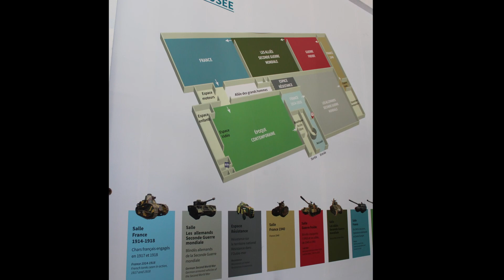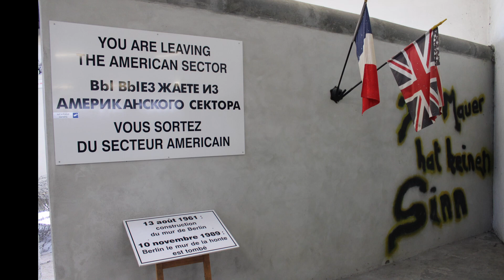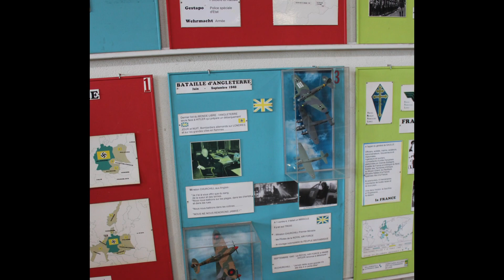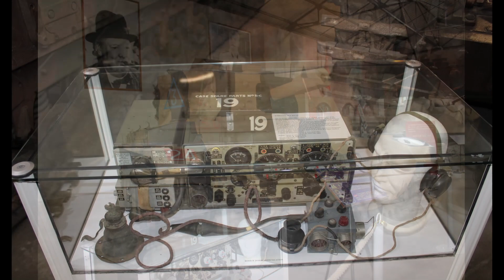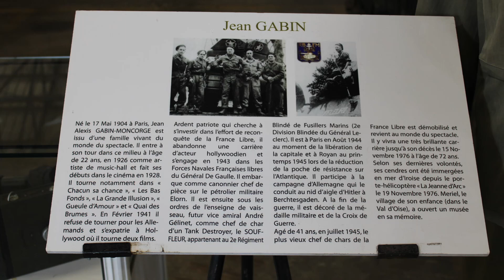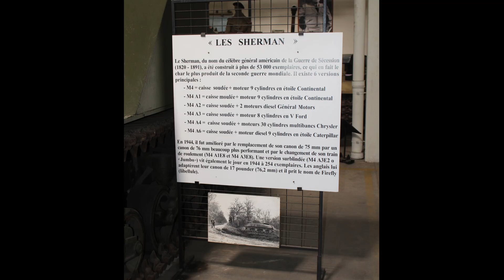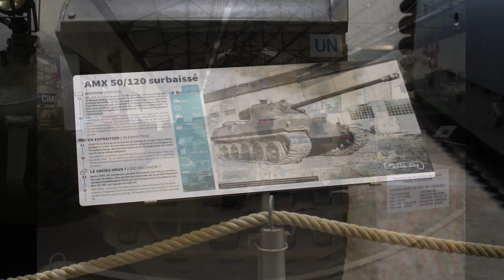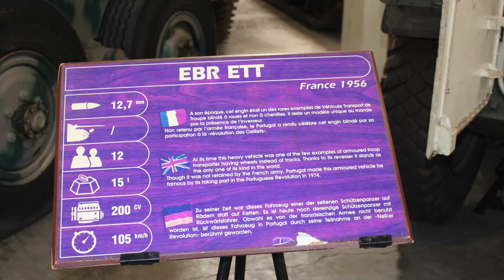Normandie Tour 2022 Musée des blindés de Saumur Part, II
O Musée des Blindés ("Museu dos Blindados") ou Musée Général Estienne é um museu de tanques localizado no Vale do Loire, na França, na cidade de Saumur. É agora um dos maiores museus de tanques do mundo.

Inaugurado em 1977, sob a liderança do Coronel Michel Aubry,[1] que convenceu tanto a hierarquia militar francesa quanto as autoridades políticas locais, nos antigos hangares do recinto de Beaufort, o museu mudou-se em 1996 para o n.º 1043 da estrada para Fontevraud, em instalações compradas à SEITA e remodeladas pelo Ministério da Defesa. Ocupa uma área de 22.000m² de forma a reunir as coleções então espalhadas, nomeadamente em Fontevraud, Bourges e Le Mans.

O museu recebe uma média de 45.000 visitantes por ano.[1]

O museu foi renomeado "Musée des Blindés Général-Estienne" em homenagem ao general Jean-Baptiste Eugène Estienne, o criador da arma blindada francesa.

The Musée des Blindés ("Museum of the Armored") or Musée Général Estienne is a tank museum located in the Loire Valley, France, in the town of Saumur. It is now one of the largest tank museums in the world. Inaugurated in 1977, under the leadership of Colonel Michel Aubry,[1] who convinced both the French military hierarchy and local political authorities, in the former hangars of the Beaufort precinct, the museum moved in 1996 to No. road to Fontevraud, in facilities purchased from SEITA and remodeled by the Ministry of Defence. It occupies an area of 22,000m² in order to bring together the collections that were then scattered, namely in Fontevraud, Bourges and Le Mans. The museum receives an average of 45,000 visitors a year.[1] The museum was renamed "Musée des Blindés Général-Estienne" in honor of General Jean-Baptiste Eugène Estienne, the creator of the French armored weapon.

00:00 INTRODUÇÃO / INTRODUCTION

01:02 França/France 1940

01:07ACG1

01:22 Renault R35 (1935)

01:37 Panhard AMD 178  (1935)

01:52 Char Renault B1 bis  (1940)

02:17Renault UE  (1931)

02:32 Somua S35 (1935)

03:01 LAFFLY V15 T (1938)

03:11 FCM 36 (1935)

03:36 Guerra Fria / Cold War

06:55 Aliados / Allies WWII

11:15 França / France

16:00 Motores / Engines

17:11 Sala dos Grandes Nomes / Big Names

17:51 Contemporâneos / Contemporaries

21:24 Exterior / Exteriors